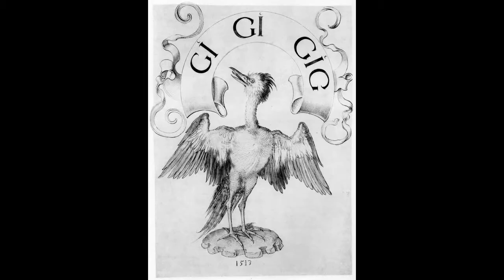sketch 100 classic pic